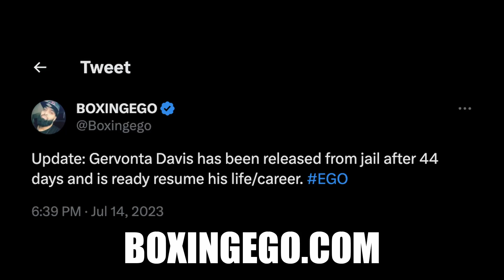BREAKING! GERVONTA DAVIS RELEASED FROM JAIL; SALUTES FANS - NEW LEAKED PHOTO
Update: Gervonta Davis has been released from jail after 44 days and is ready resume his life/career. EGO Check out today's boxing news by Boxingego.

BREAKING! GERVONTA DAVIS RELEASED FROM JAIL; SALUTES FANS - NEW LEAKED PHOTO — Fresh and Valuable Critical REVIEW and Educational Video content by Boxingego.